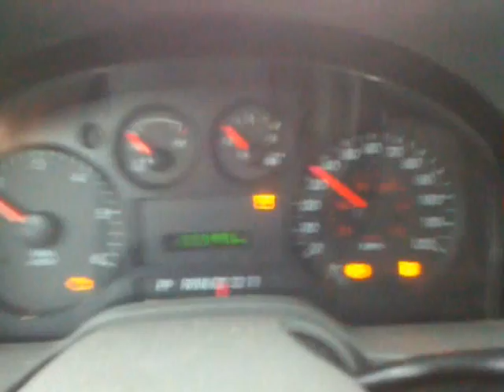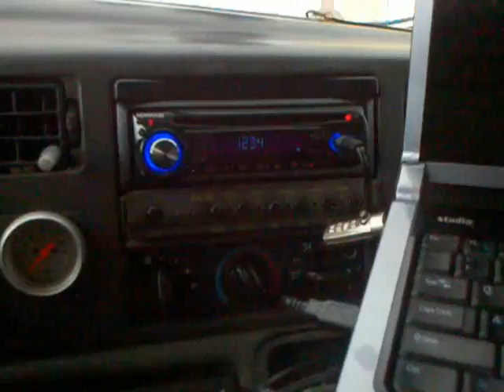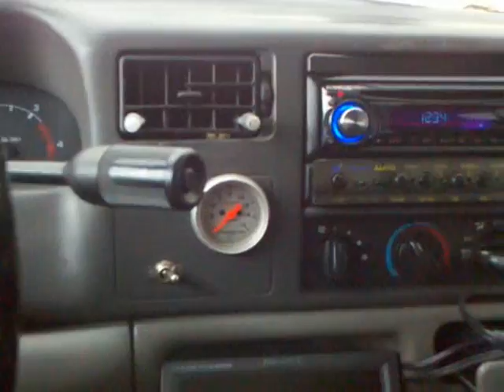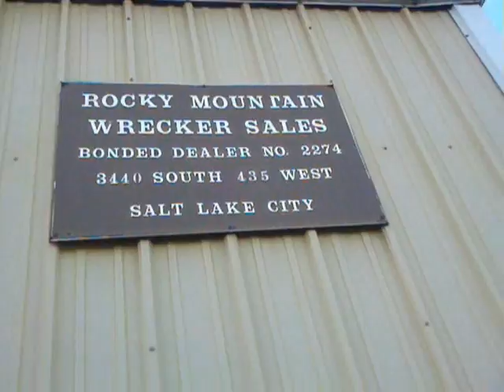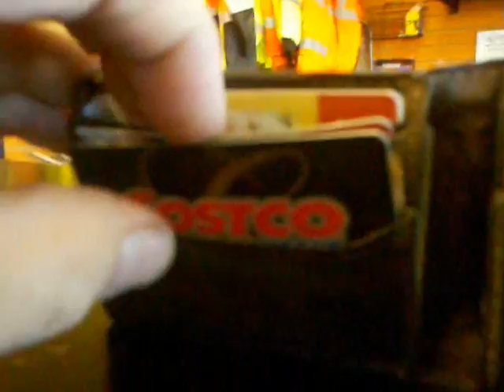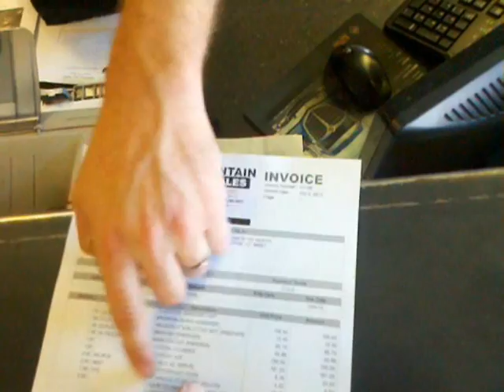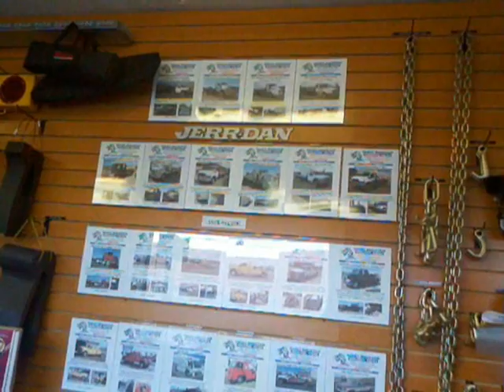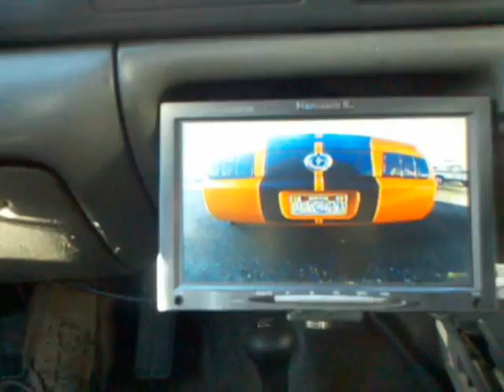Getting The Lift Repaired And Dealing With The Ultimate PWT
Finally got the leak on the sneaker lift fixed. It needed a whole new cylinder replaced which was expensive but very worth it. We also get to deal with a very seasoned debtor in this video who is playing games with a vehicle that is not hers.